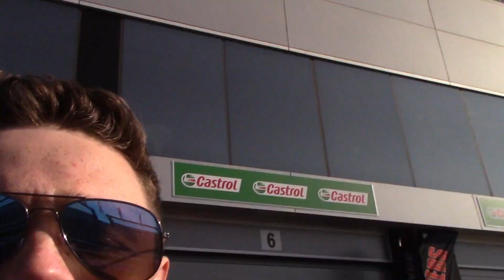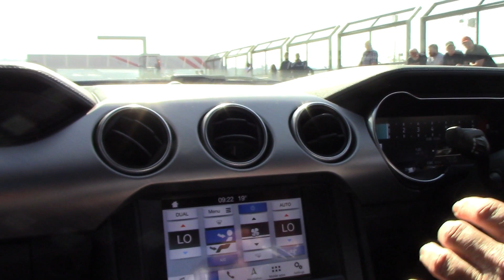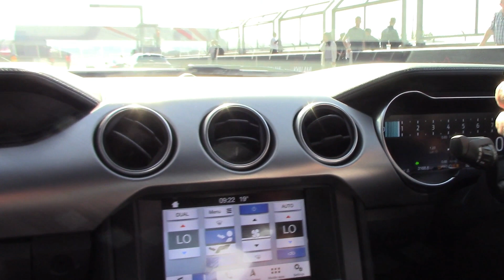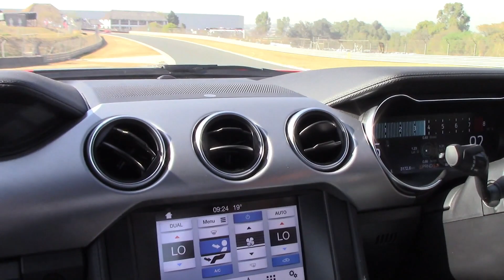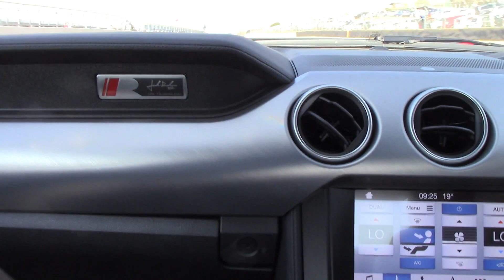Driving A 700 HORSEPOWER Supercharged Roush Mustang on Track!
Hey guys!

At the 2019 Festival of  Motoring I had the chance to go around Kyalami in the brand new supercharged Roush Ford Mustang. The was tuned up to 720 horsepower which meant it certainly wasn't any slouch!

 A huge thanks goes to Performance Centre in Centurion for taking me around the track.

Barrie